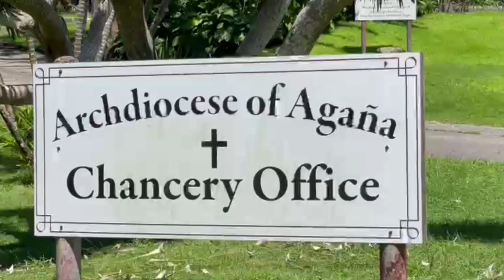Non-profit foundation's effort to buy chancery comes up short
A private, non-profit group's bid to keep the historic Chancery Office in the hands of the local Catholic church has come up short. The property now goes on the open market, for sale to the highest bidder.